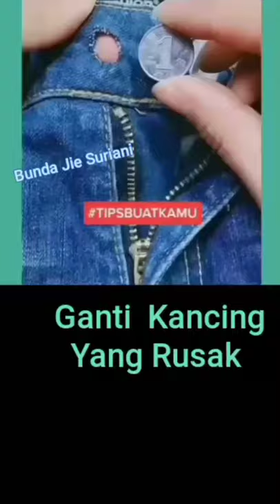8 Contoh Jahit Jeans Cepat dan Tepat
Yang Hobby Menjahit Yuk Bergabung bersama Bunda Jie Suriani